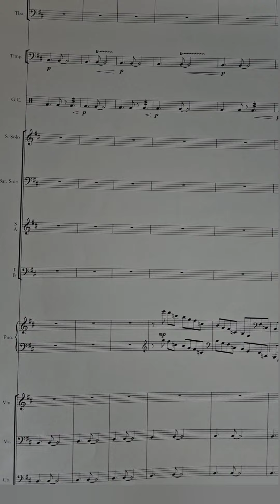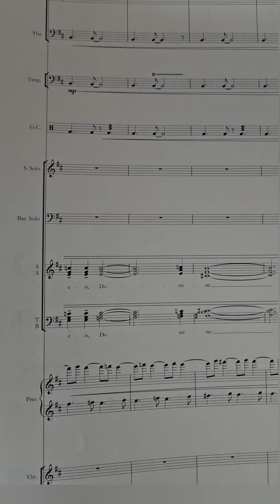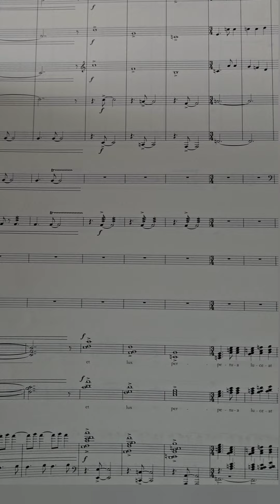Introitus: Requiem aeternam by Olle Lindberg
First two minutes of A Requiem For The Living  by Olle Lindberg.
Performed by a 10 piece orchestra and Adolf Fredriks kyrkas kammarkör.  Conducted by Christoffer Holgersson. From a concert in Nyköping in November 2019.